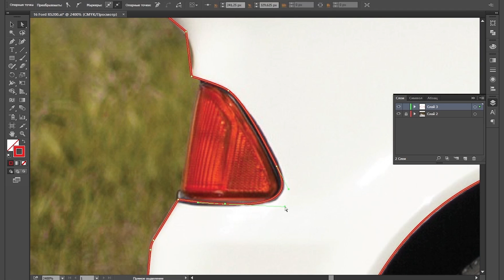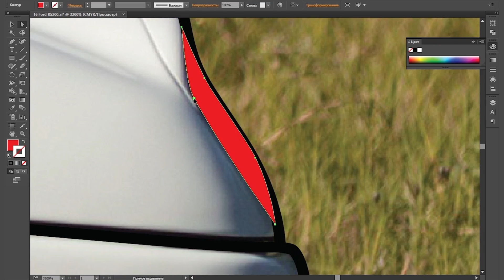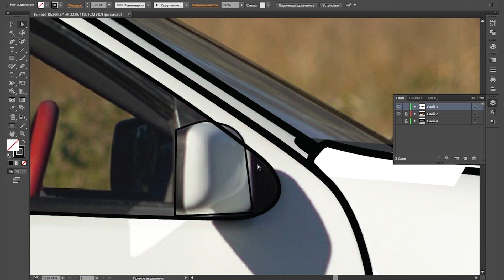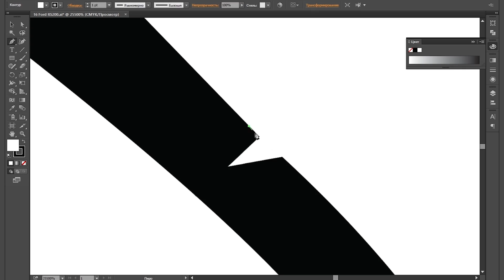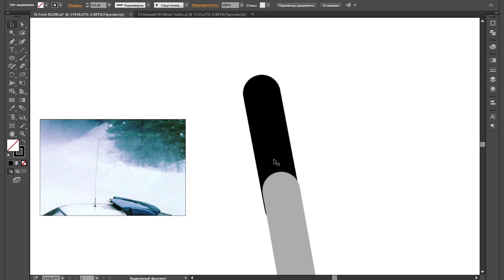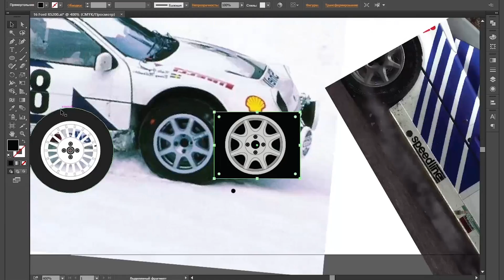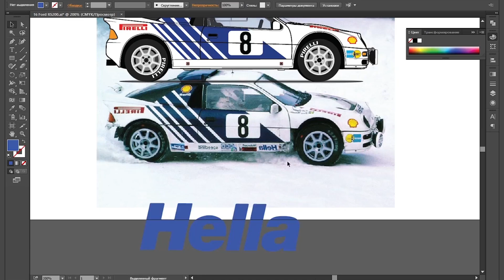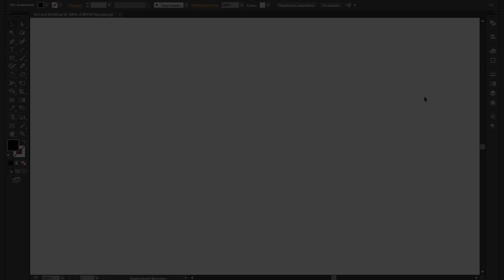РИСОВАЧ #3 - Ford RS200 (Speed Art Illustrator)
Третий Speed Art по иллюстрациям из ролика о ралли группы Б. На этот раз Ford RS200.
Запись экрана была сделана еще на старом мониторе, который был с соотношением сторон 16 на 10, поэтому по бокам есть небольшие серые заглушки. Сейчас у меня уже нормальный монитор 16 на 9

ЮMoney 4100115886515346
Виртуальная карта ЮMoney 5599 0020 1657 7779